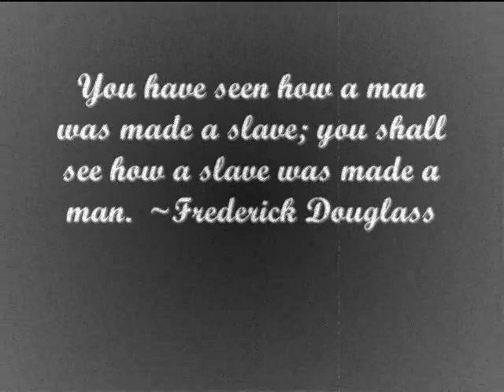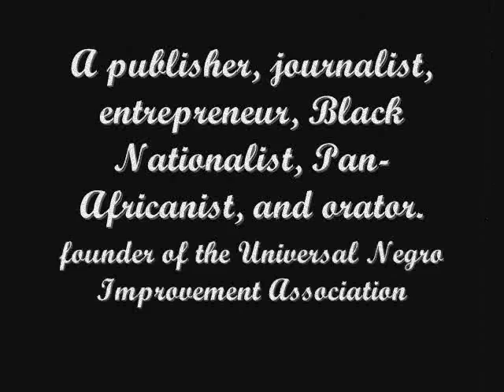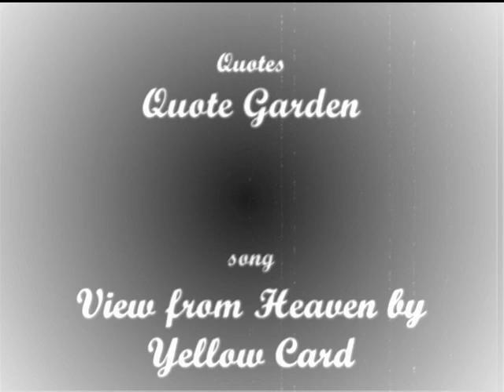Black History Month by Sam Aulozzi.wmv